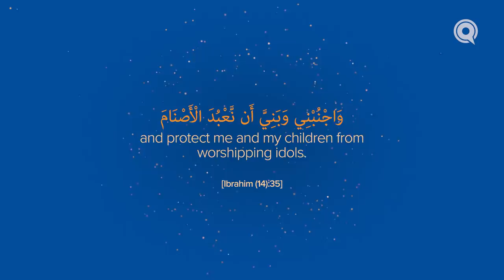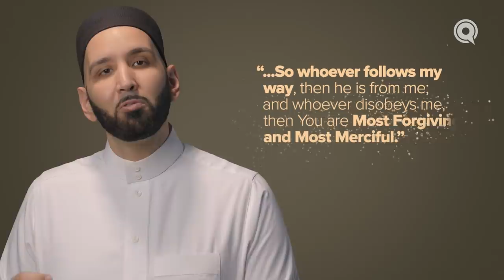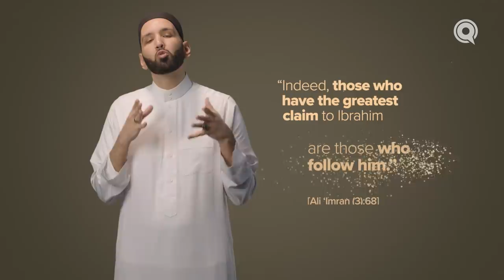Episode 5: When Abraham Prayed Against Idols | A Voice in the Desert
As he challenged and left a society of idol worship, living a life of sacrifice for the One God, Ibrahim (pbuh) envisioned a better future for his future descendants in faith. But he also had a vision for what could go wrong.

📨 Sign up to receive our Dhul Hijjah program in your inbox daily